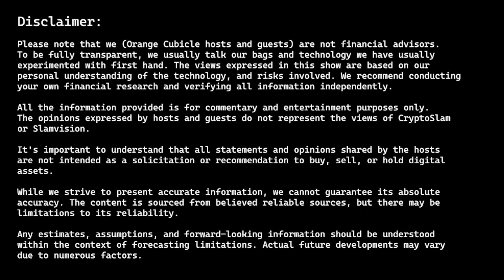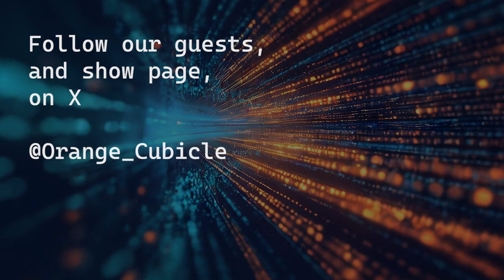Art on Bitcoin - TanTan and Elmo Saves drop in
The guys interview Elmo Saves @elmosaves / @OrangeCube_Art and TanTan @tantan_artwork to discuss Art on Bitcoin.

Follow @orange_cubicle on X. Enjoy the episode!

Connect with our Co-hosts on X - @HYAIPE, @J25dunn, @ChainRacingClub, @1n2outsats  @cramericaTV  and @realmtbman aka @NFT_Hype.

This video podcast produced by @topkpop and @realmtbman is part of the @cryptoslamio Slamvision network.

Follow @orange_cubicle, our hosts, and @cryptoslamio to be the first to get future drops.